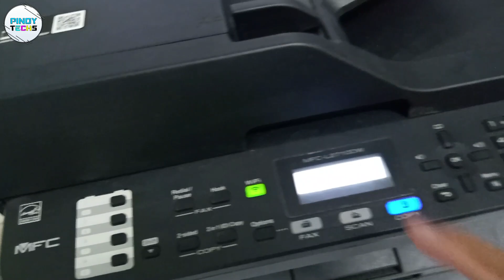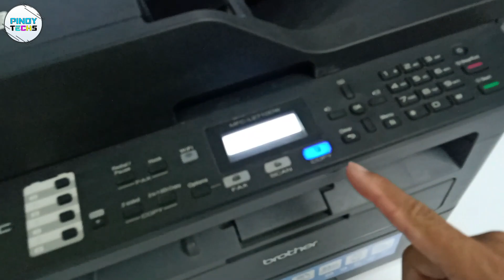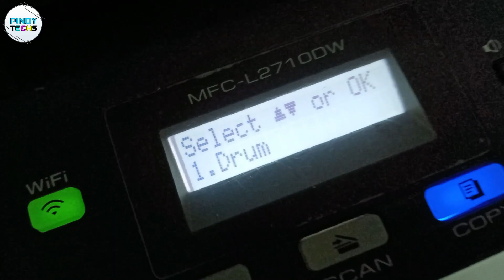HOW To RESET Replace Drum Error | BROTHER MFC-L2710dw | PinoyTechs (English Subtitle)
Tools & Equipment used:
Video Camera: Canon FS400 / Android Phone
Video Editor: Movavi Suite
Photo Editor: Adobe Photoshop CS6
Basic Tripod
Effort